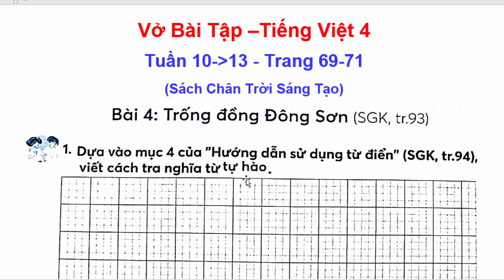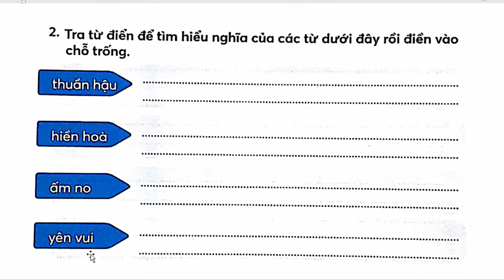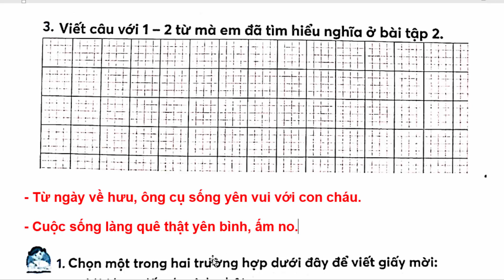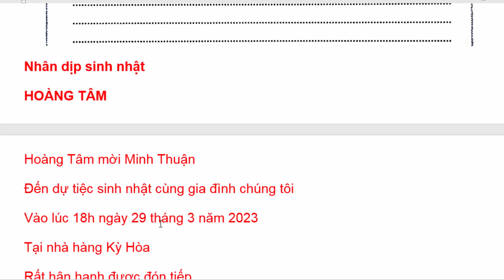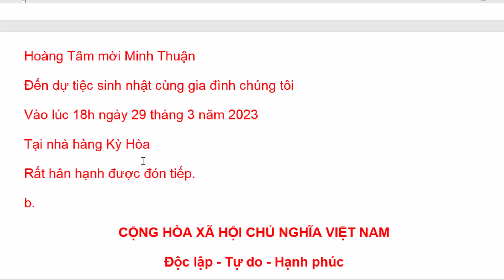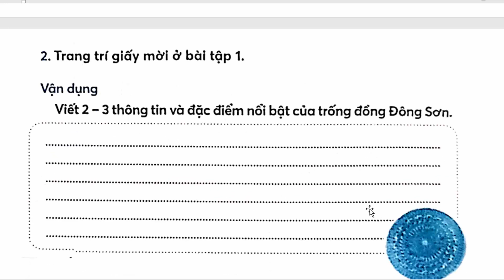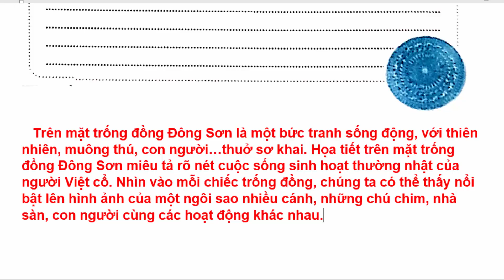Vở Bài Tập Tiếng Việt Lớp 4 Bài 4 Tuần 11 | Trống Đồng Đông Sơn | Trang 69 – 71 | Chân Trời Sáng Tạo